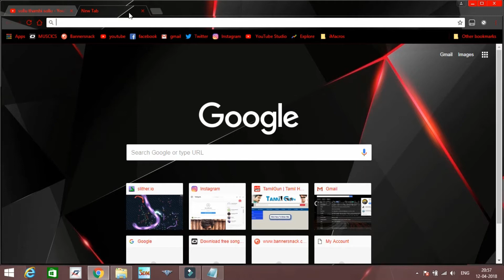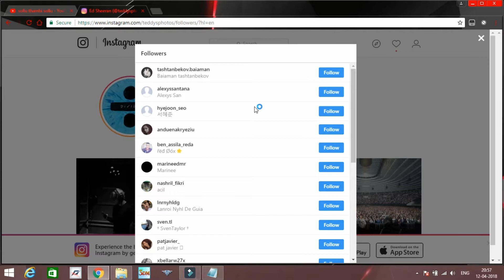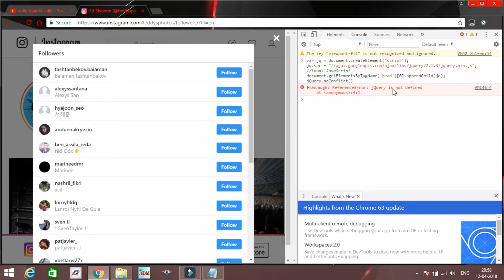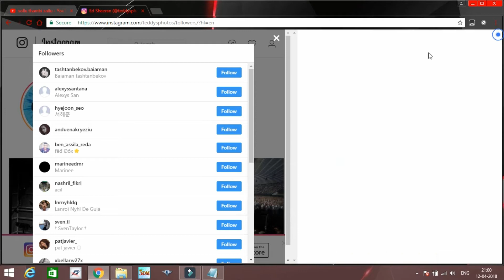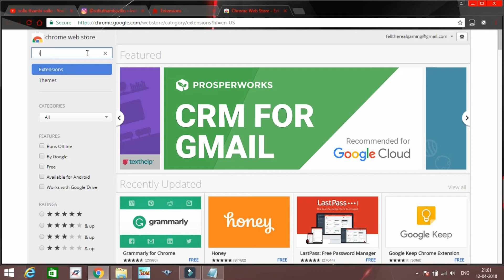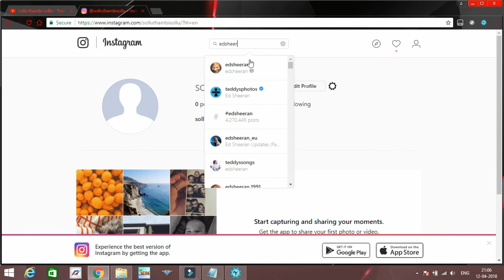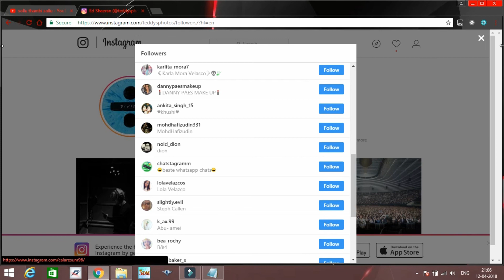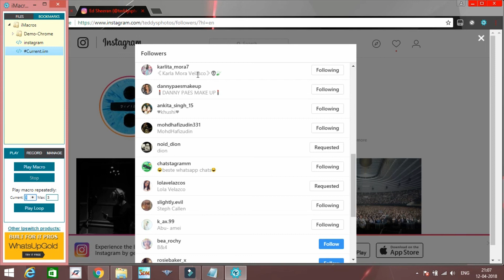HOW TO FOLLOW MORE PEOPLE ON INSTAGRAM | SOLLU THAMBI SOLLU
1ST METHOD
var jq = document.createElement('script');
document.getElementsByTagName('head')[0].appendChild(jq);
jQuery.noConflict()

window.setInterval(function(){
var x = 0;
$("button:contains('Follow')").each(
function(){ if($(this).text()=="Follow"){
if(x==1) return false; // How many follow's per cycle
$(this).trigger("click");
$('._4gt3b').scrollTop($('._4gt3b')[0].scrollHeight);
x++;}
$('._4gt3b').scrollTop($('._4gt3b')[0].scrollHeight); console.log('loop');
}, 60000); // Time to wait after one follow cycle in miliseconds, 60000 = 1 minute